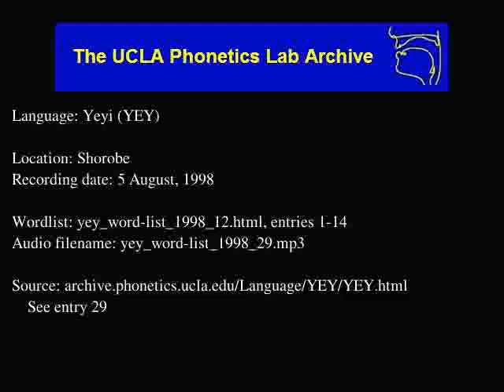Yeyi audio: yey_word-list_1998_29